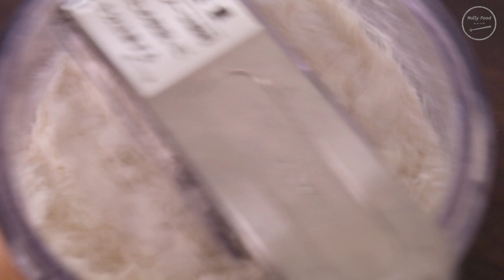ヨーグルトスコーン【卵無し】+生クリームと牛乳の比較//How to make Yogurt Scones【NO Egg】+Comparison of Heavy cream and Milk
★詳細レシピは下記↓をご覧ください！ ★
★Please See below for detailed recipe↓★

今回のスコーンは卵を使用していないので卵特有の弾力と香りは無いのですが、卵を使用しない方が個人的に美味しいなーって思っています☆
卵を使用すると味や香り食感が全部卵にもっていかれてしまって、他の素材の美味しさがかき消されてしまったりするんですね。
例えばクッキーなんかも卵を使用しないショートブレッドの方が、きめも細かくバターの香りが強く出るので美味しいなーって感じます^^♪

【ヨーグルト+生クリーム】
水分と油分が多いのでしっとりふっくらタイプです。その分あまり大きな腹割れは期待できませんが美味しいです！

【ヨーグルト+牛乳】
水分多めで軽めのふっくらタイプです。こちらも腹割れは控えめですが、とっても美味しいです！

※腹割れは比較的水分が少ない生地の方が反発が起こって綺麗に割れます。
※今回トッピングに使用したココナッツファインは焼成することでバニラのような甘い香りがするのでおススメです！

Ingredients ： for  8 pieces
【yogurt  + heavy cream】
-200g  pastry flour
-40g chilled unsalted butter (fermented butter is better)
-25g  light brown sugar
-100g　plain yogurt（raw milk 100%）
-40g　heavy cream（47%）
-4g  salt
-9g  baking powder
-2 tsp　coconut fine(for toppings)
-1 tsp　light brown sugar(for toppings)

【yogurt + milk】
-200g  pastry flour
-40g chilled unsalted butter (fermented butter is better)
-25g  light brown sugar
-100g　plain yogurt（raw milk 100%）
-30g　milk
-4g  salt
-9g  baking powder
-2 tsp　coconut fine(for toppings)
-1 tsp　light brown sugar(for toppings)

【bake】
220℃for 12 minutes
round fluted cutter : 58mm
height: 20mm

材料：8 個分
-200g  薄力粉
-40g よく冷やした無塩バター(出来れば発酵バター)
-25g  きび砂糖
-100g　プレーンヨーグルト（生乳100%）
-40g　生クリーム（47%）
-4g　塩
-9g　 ベーキングパウダー
-小匙2　ココナッツファイン（トッピング用）
-小匙1　きび砂糖（トッピング用）

【ヨーグルト+牛乳】
-200g  薄力粉
-40g よく冷やした無塩バター(出来れば発酵バター)
-25g  きび砂糖
-100g　プレーンヨーグルト（生乳100%）
-40g　30g
-4g　塩
-9g　 ベーキングパウダー

【焼成】
220℃で12分
高さ：20mm
型：直径 58mm

ヨーグルトスコーン スコーン 卵無し 生クリーム 牛乳 しっとり ふっくら ココナッツファイン アフタヌーンティー yogurt scones#scones#noegg#heavycream#milk#moist#fluffy#coconutfine#afternoontea